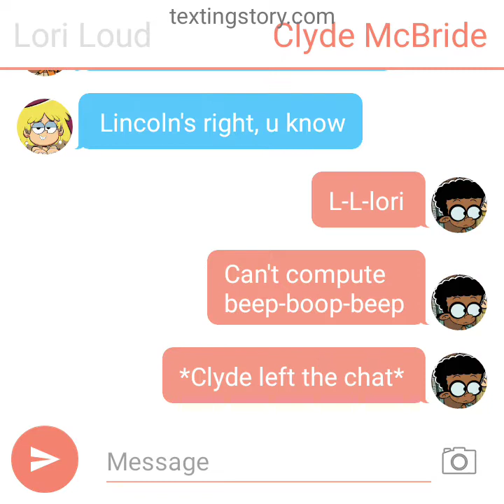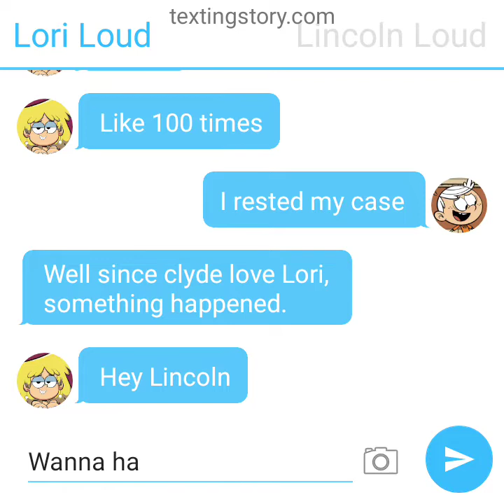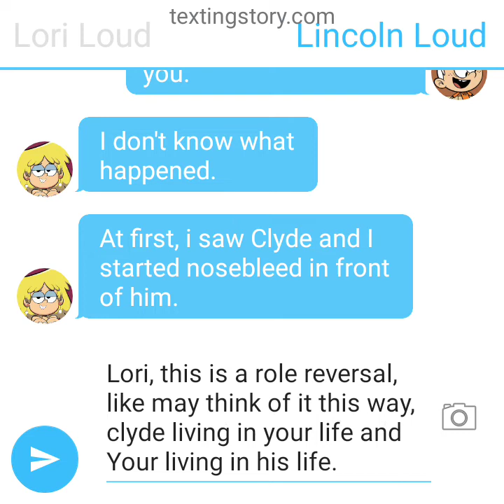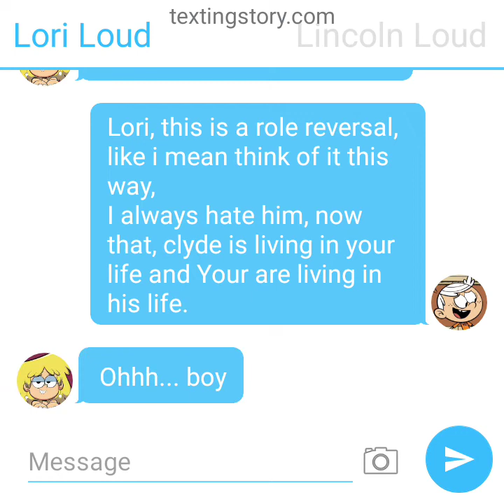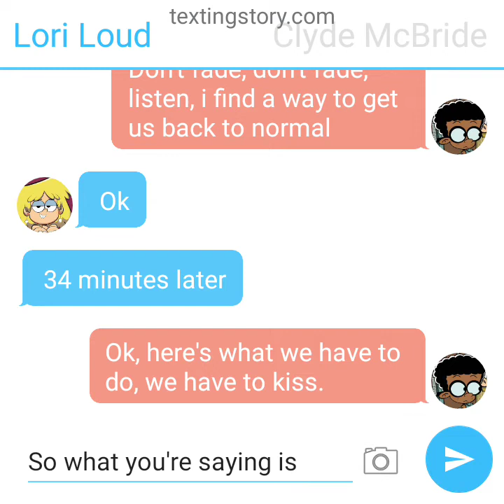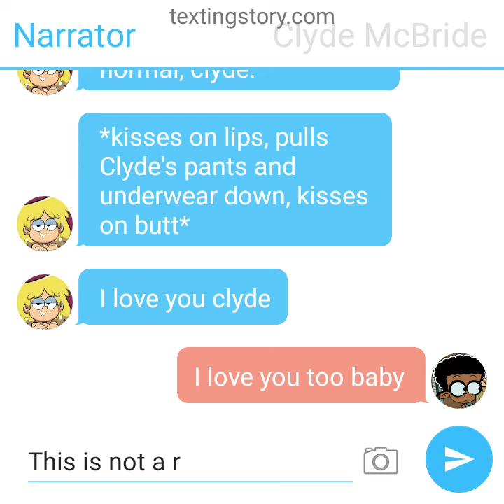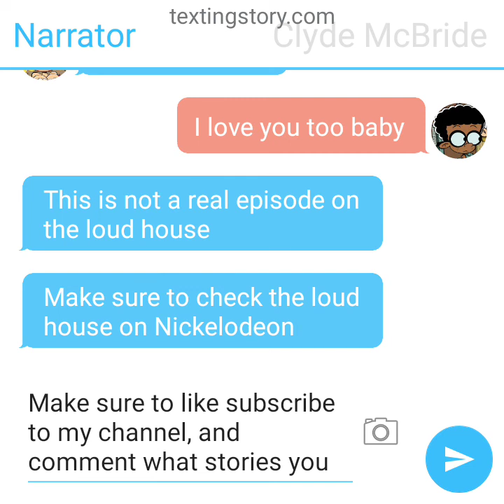Lori and Clyde role reversal moment